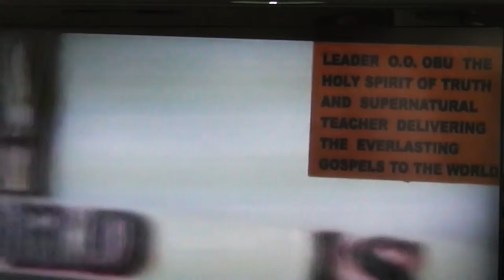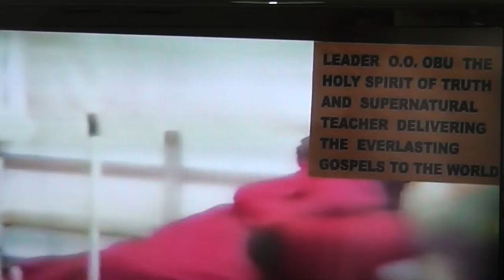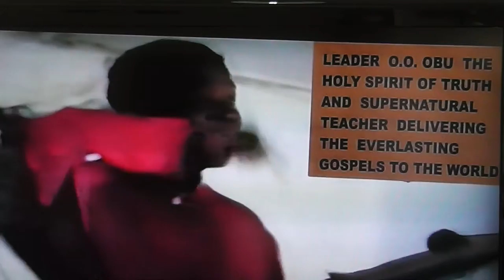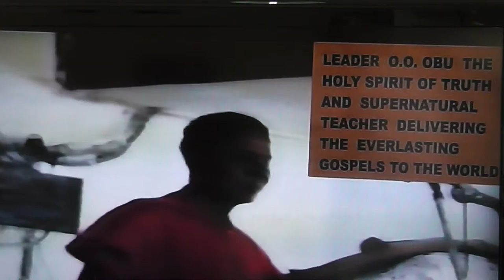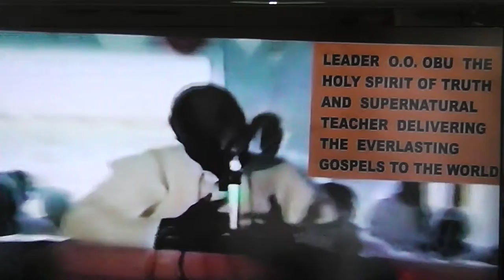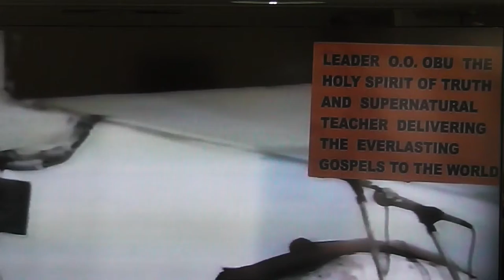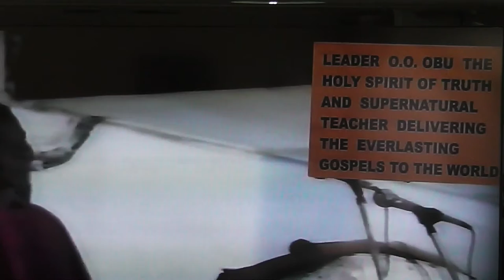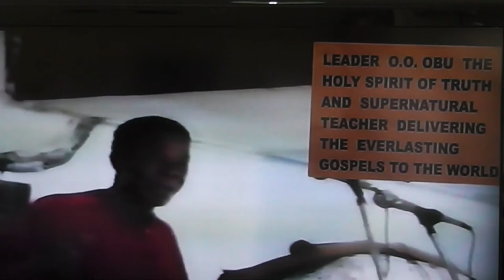THE CRUCIFIXION PART 1